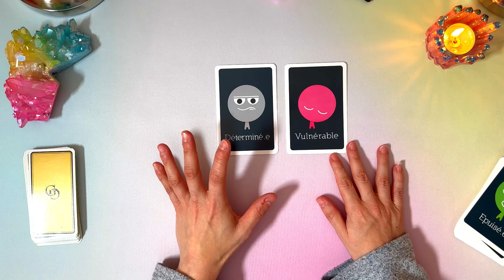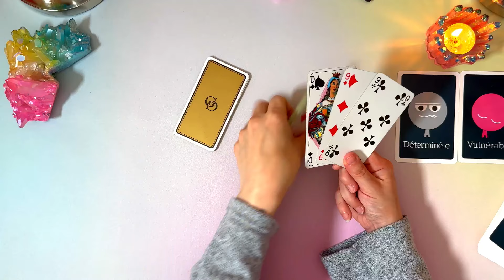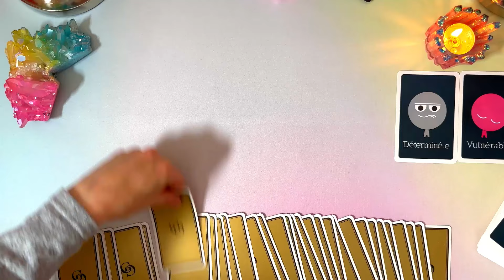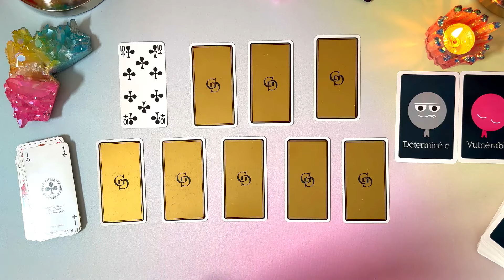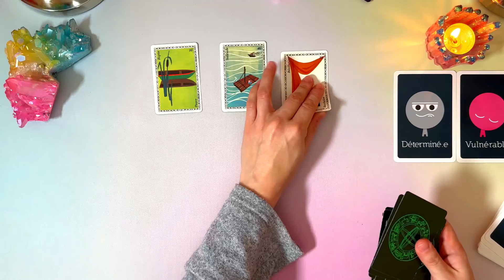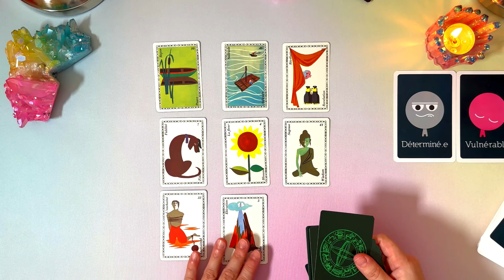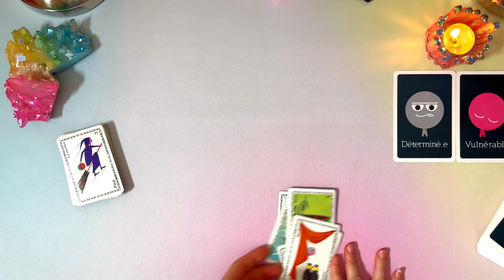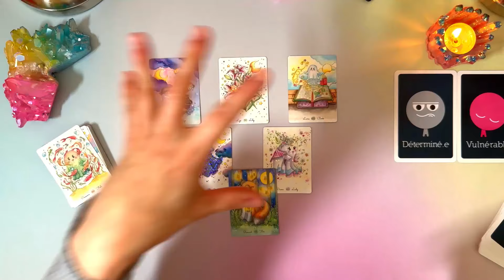LUNDI 2 DECEMBRE I Joie sur cette visite ♥️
📌 TITRE : LUNDI 2 DECEMBRE I Joie sur cette visite ♥️